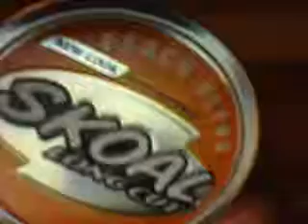Peach Skoal Long Cut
Just for Korey cuz he wanted me to do this one really bad